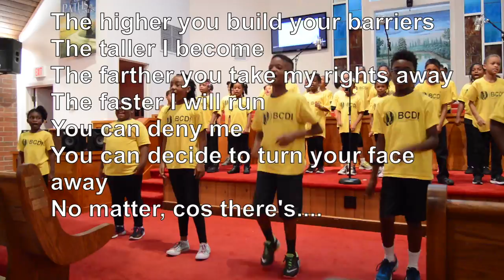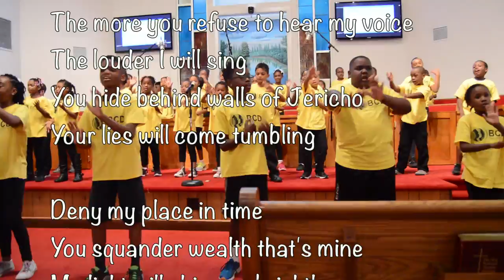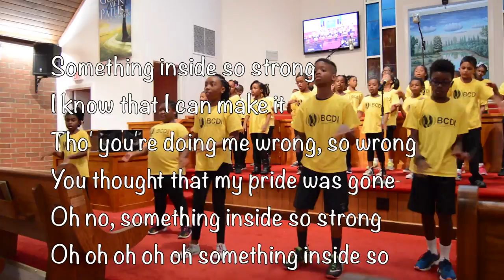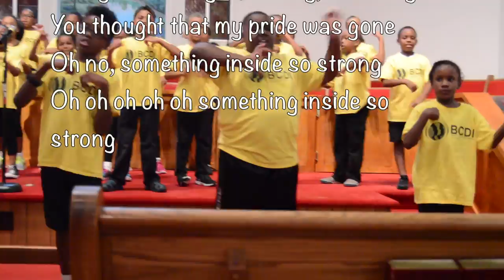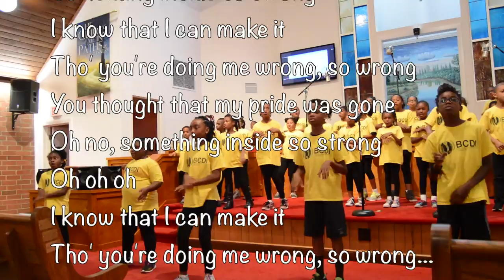"Something Inside So Strong" by Labi Siffre -- Motivational Song (BCDI-G)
This is a video of BCDI-Greensboro's WONDERFUL scholars singing the Motivational Song during the 2016 CDF Freedom School Finale!

BCDI-G | Greensboro, NC